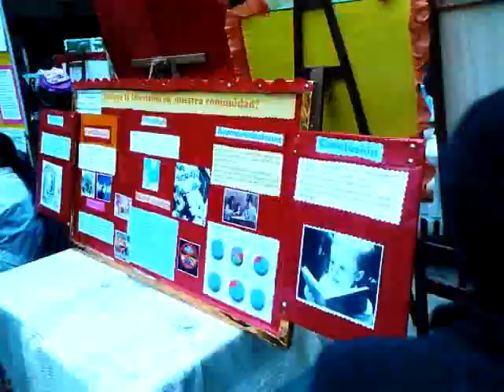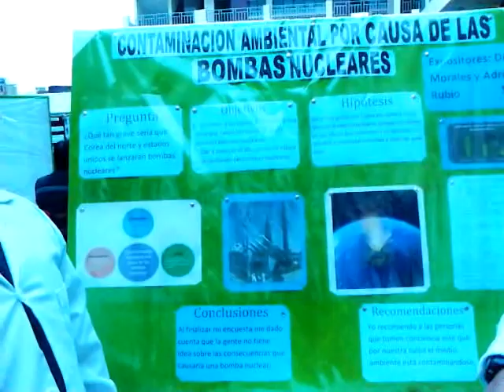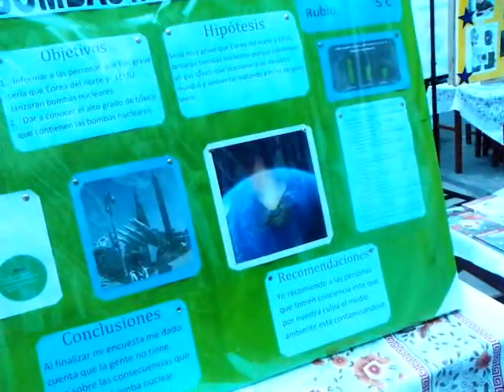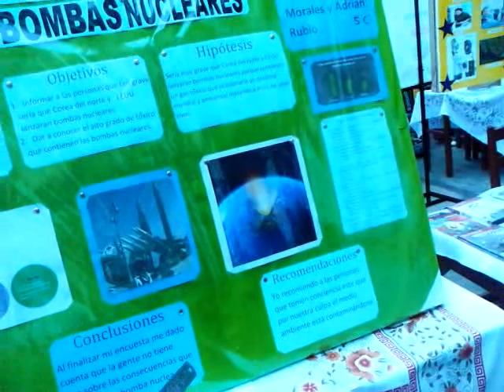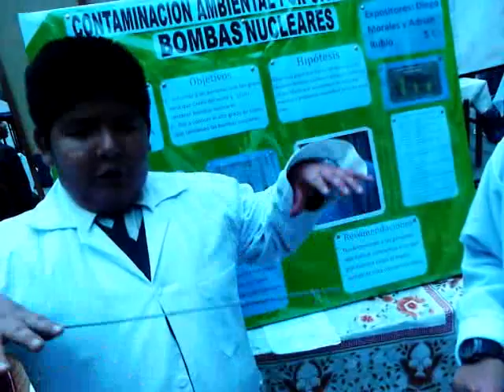Ricardo Hinostroza S.C. Feria de Ciencias (12)